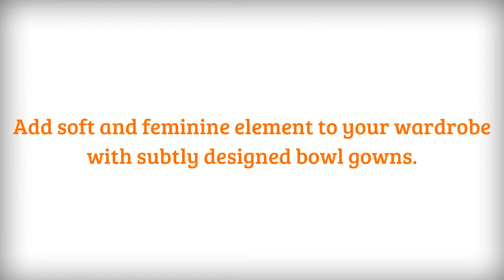Gavin Rajah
Gavin Rajah is a renowned Fashion Designer working out of his atelier based in Capetown & designs high-end luxury garments & accessories.